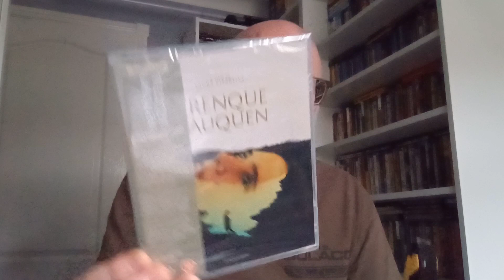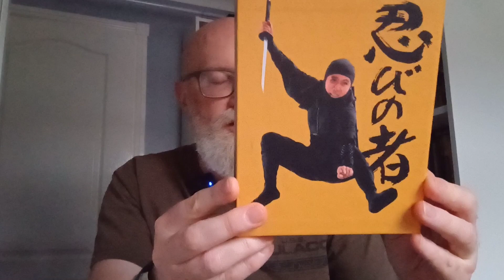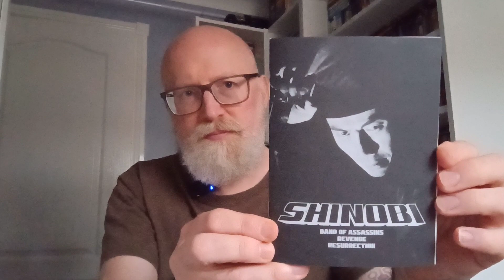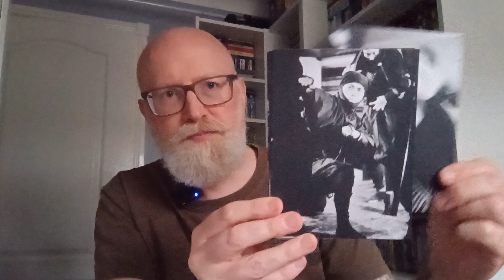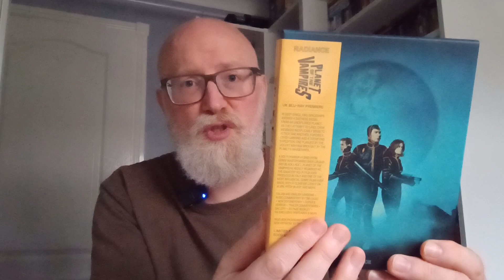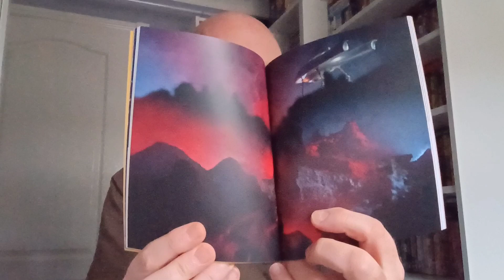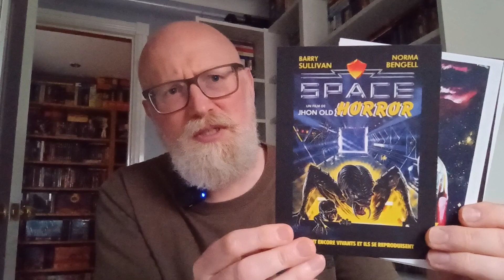LIVE UNBOXING OF @radiancereleases LATEST BLURAY RELEASES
live unboxing of more @radiancereleases from their May bundle Blu-ray releases.